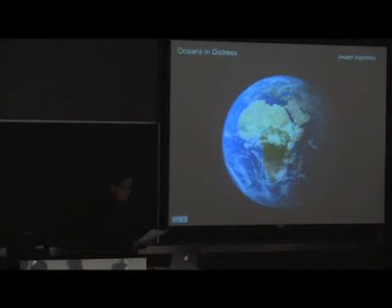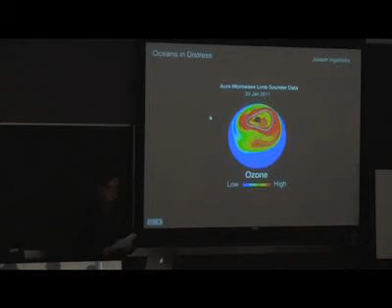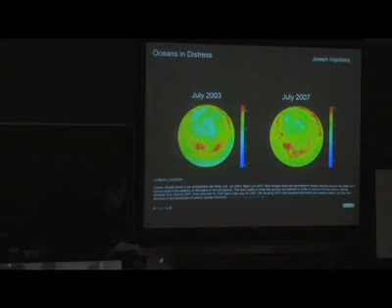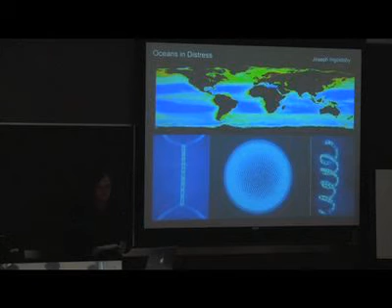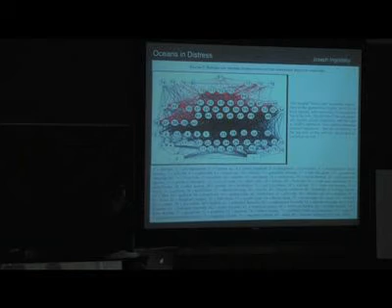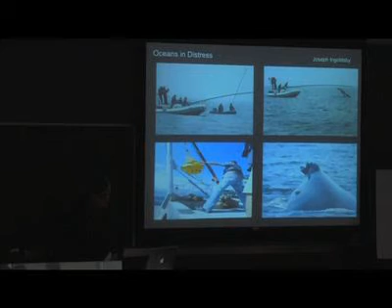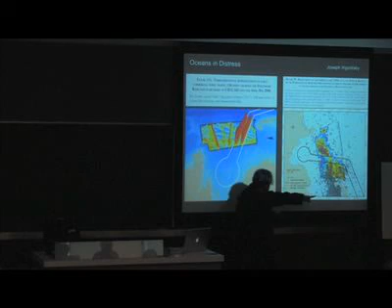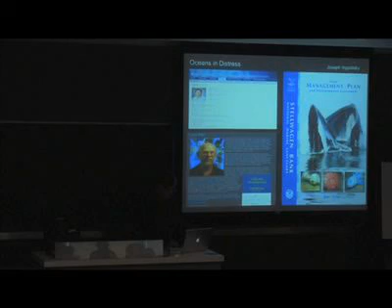Oceans in Distress - Joseph Ingoldsby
Conference
Balance-Unbalance 2011
Concordia University
Montreal, Canada
November 4-5, 2011